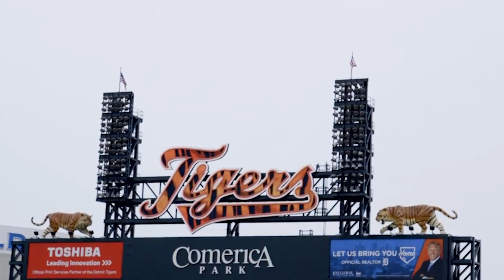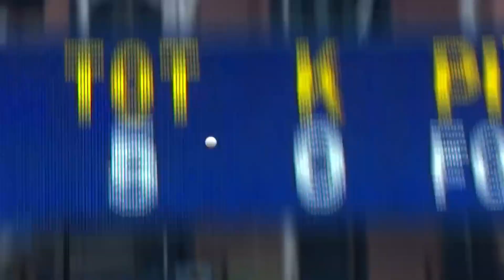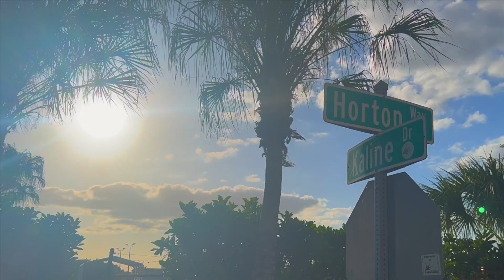Detroit Tigers || 2023 Hype Video